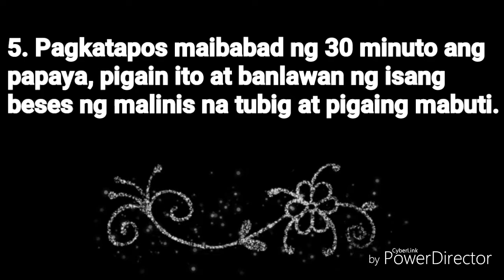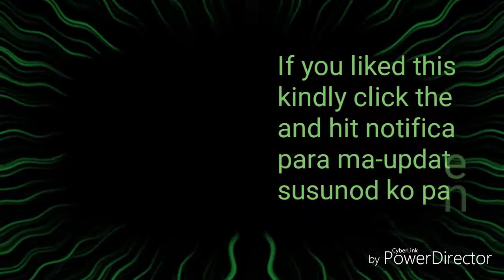atsarang papaya recipe